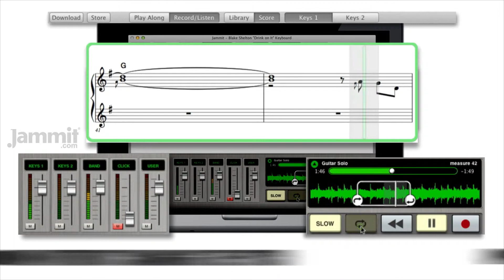Jammit Blake Shelton "Drink on It" Keyboard